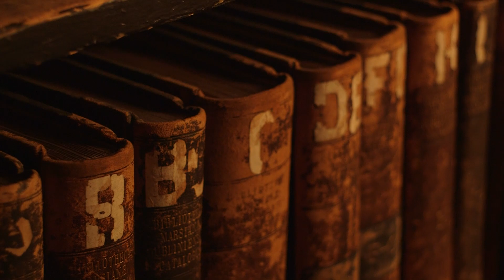A New Twist in the Dracula Myth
In this short video, Bram Stoker scholar Dr. Peter Rank describes life in 19th century Dublin, and explains the eerie factors that would have inspired a young Stoker to dream up the iconic Count Dracula.